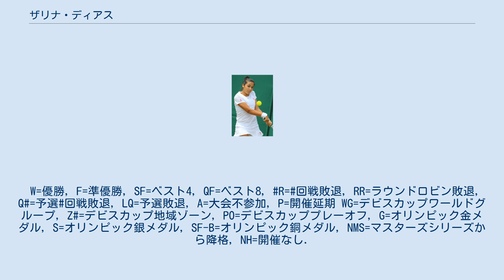ザリナ・ディアス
ザリナ・ディアス（Zarina Diyas, 1993年10月18日 - ）は、カザフスタン・アルマトイ出身の女子プロテニス選手。
 6歳からテニスを始める。
2007年にプロに転向。
 4大大会では2009年全米オープンから予選に挑戦を始めたが、なかなか突破することが出来ず、初出場は5年後の2014年全豪オープンで3回戦まで進出している。
2014年ウィンブルドン選手権と2015年ウィンブルドン選手権の4回戦進出が最高成績である。
ダブルスでは2014年全米オープンで徐一幡と組みベスト8に進出している。
 2016年9月に左手首を手術を受けた。
 2017年9月のジャパン女子オープンテニスでは予選から勝ち上がり3年ぶりの決勝に進出した。
決勝では加藤未唯を 6–2, 7–5 で破りWTAツアー初優勝を果たした。